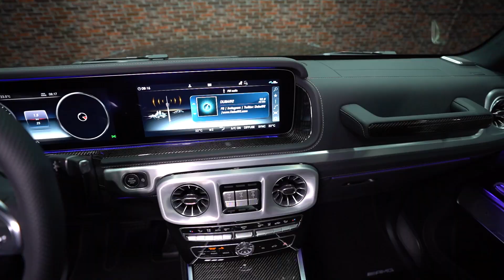Mercedes-Benz G63 AMG available in Dubai at Dourado Luxury Cars!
The classic G-wagen SUV from Mercedes-Benz has military roots, but the high-performance 2022 Mercedes-AMG G63 variant serves a very different driver than the 1970s original. The standard G63 is powered by a twin-turbocharged 4.0-liter V-8 engine with 577 horsepower and 627 pound-feet of torque. The Mercedes-Benz G63 is a high-performance luxury SUV, known for its iconic boxy design and powerful V8 Engine. It is a popular choice among enthusiasts for its off-road capabilities and luxurious amenities.
Year 2023
+ VAT + WARRANTY + SERVICE
4.0 liter V8
9 speed automatic Transmission
577 Horsepower
all wheel drive
Engine Handcrafted
Torque 627 lb-ft @ 2,500-3,500 rpm
Acceleration 0-60 mph 4.5 sec
European Spec
Exterior G manufaktur olive metalic
Interior Nappa Leather saddle brown & black
Additional features
* Lane departure alert
* emergency call system
* front massage seats
* AMG floor mats
* AMG paddle shifters
* 360 Camera
* Heated multi function steering wheel
* heated & cooling seats
* rims made with black matte and Silver caliper
* parking sensor rear and front
* Bluetooth system
* climate control
* power seats
* power windows
* Tuner / Radio
* keyless go

Check out more cars that are available at Dourado Luxury Cars!